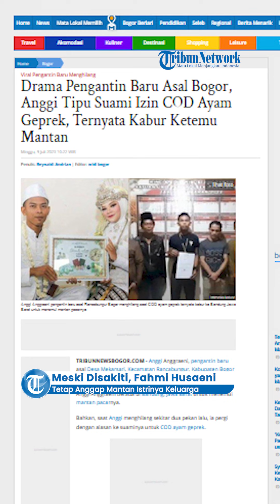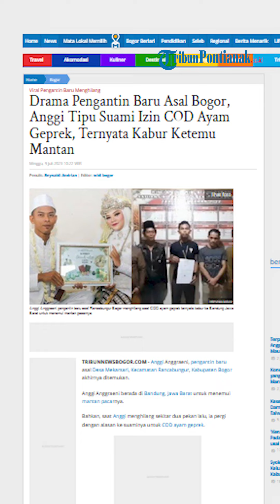Meski Dikhiatani, Fahmi Husaeni Tetap Anggap Anggi Anggraeni Keluarga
Suami yang ditinggal satu hari setelah nikah di Bogor, Fahmi Husaeni tidak menyimpan dendam pada istrinya, Anggi Anggraeni.

Kisah pernikahan Fahmi Husaeni mengundang perhatian publik karena pengkhianatan sang istri satu hari setelah akad nikah.

Fahmi ditinggal oleh Anggi Anggraeni yang awalnya dikira hilang saat mengambil pesanan COD ayam geprek pada Senin 26 Juni 2023.

Namun ternyata Anggi Anggraeni terbang ke Medan untuk menemui keluarga mantan pacarnya, Adriaman Lase.